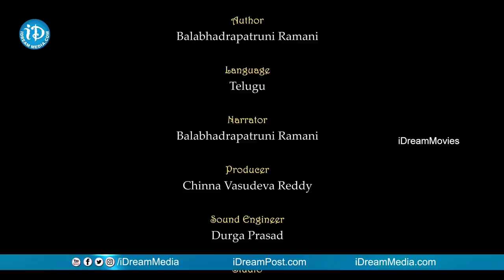Repallelo Radha - Telugu Novel By Balabhadrapatruni Ramani - Complete Audio Book Narrated By Author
👉 Episode 1 Listen to the popular Telugu novel "Repallelo Radha" by Balabhadrapatruni Ramani in her own voice, exclusively on iDream Media.